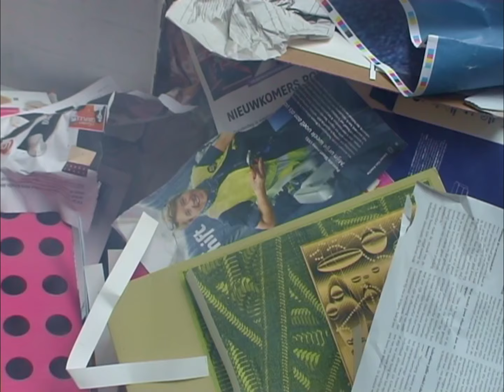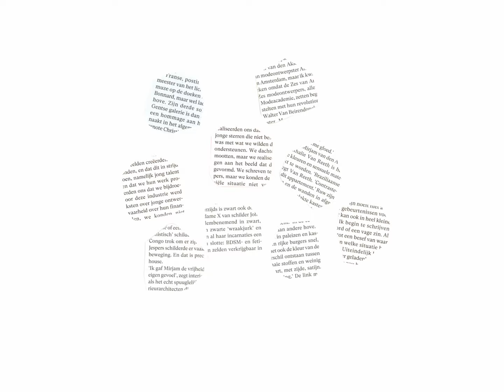De Beren Gieren — Papir Freedom (official video)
ＰＡＰＩＲ　ＦＲＥＥＤＯＭ
is the second single from the upcoming new album by De Beren Gieren,
ＷＨＡＴ　ＥＬＵＤＥＳ　ＵＳ

Video by Victor Van Rossem
Starring  paper
in a surreal coming-of-age short film

Full album will be released on March 29th 2024 via Sdban Ultra.

De Beren Gieren are:
Fulco Ottervanger — piano, synths & effects
Lieven Van Pée — double bass
Simon Segers — drums & effects

Recorded and mixed by Jørgen Træen in Super Duper, Bergen (Norway)
Mastered by Doug Henderson in Micro-moose, Berlin (Germany)